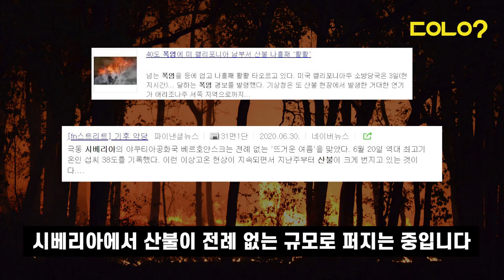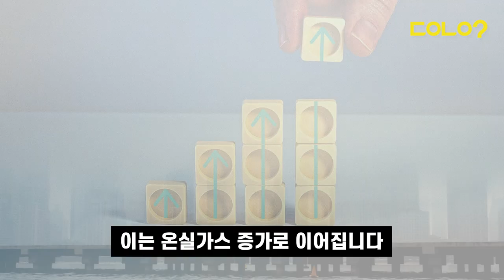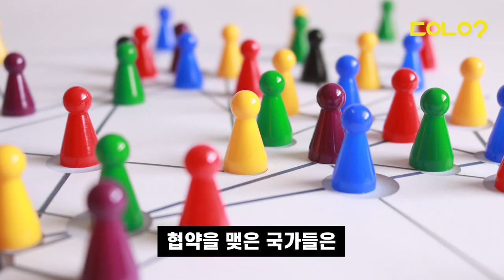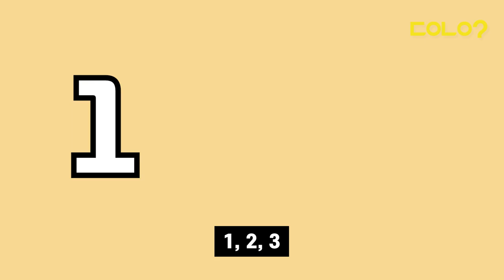[두유노우] 지구온난화, 이대로라면 서울이 겪게 될 일들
여기저기서 끊임없이 배출되는 온실가스 때문에 지구가 점점 뜨거워지고 있다고 합니다! 그것도 기존 예상보다 훨씬 빠르게!!😭

지구가 더 더 뜨거워지면 무슨 일이 일어날까요? 보시면 정말 충격 받으실 겁니다🤭🤭🤭